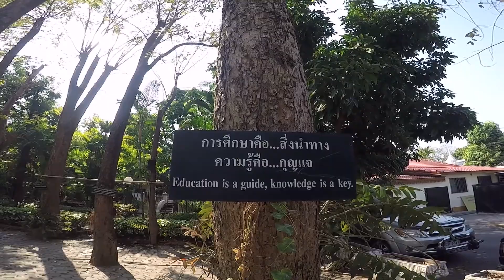WAT PHRA SINGH, BUDA LEAO, CHIANG MAI, THAILAND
WAT PHRA SINGH CHIANG MAI é um TEMPLO BUDISTA , que também é conhecido como BUDA LEAO, ele fica localizado na cidade antiga de CHIANG MAI no NORTE DA TAILÂNDIA. É um dos  TEMPLOS ATIVOS QUE EXISTEM MONGES MORANDO.

E se você gostou do vídeo comente aqui em baixo o que vocês acharam e não esqueça de apertar no curtir que nos ajuda bastante a estar levando esse conteúdo pra vocês, compartilhe também com os amigos que gostam de Viagens, crianças, diversão ou tudo isso junto, Vem com a Gente :)